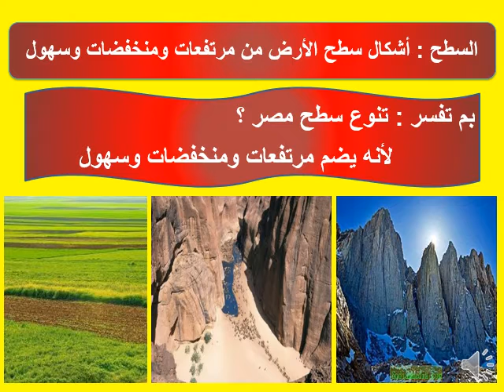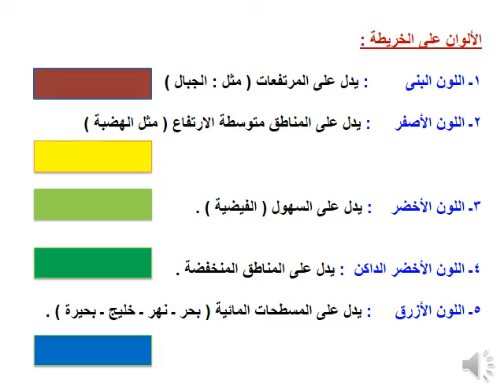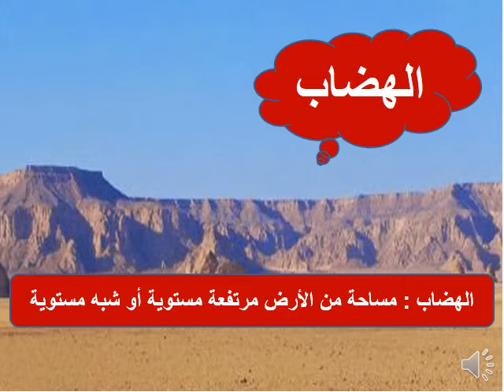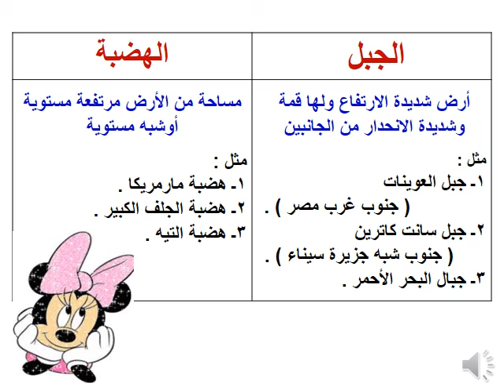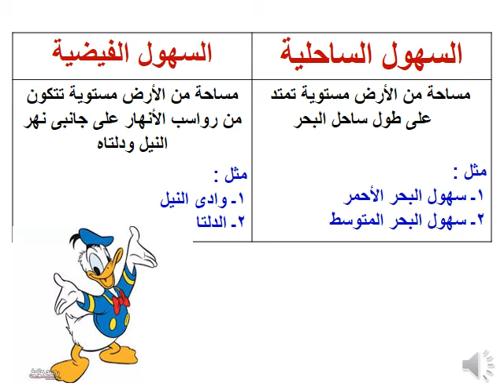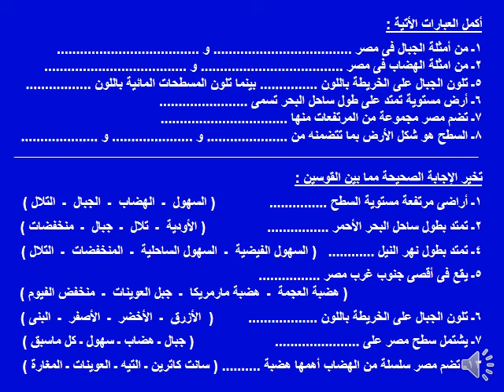الحملة الفرنسية على مصر الصف السادس